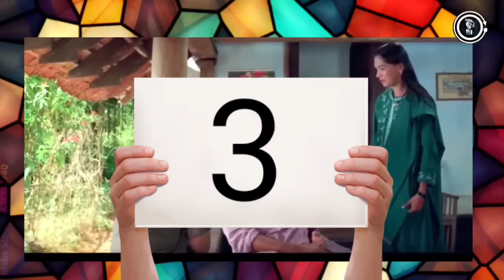We Didn't Notice These Mass Secret Cameos of These Movies🗿😂 | Actors Who Secretly Played More Roles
The Art of Dual Roles: Actors Who Mastered Multiple Characters

In the world of cinema and television, actors often take on multiple roles to showcase their versatility and talent. This phenomenon is observed across various film industries, including Hollywood, Bollywood, and beyond. From comedic geniuses to dramatic masters, many actors have successfully played multiple roles, leaving audiences in awe.

Hollywood Legends

Tom Hanks, known for his incredible range, voiced multiple characters in "The Polar Express" (2004). Eddie Murphy's impressive performance in "Coming to America" (1988) saw him play four distinct characters. Mike Myers' iconic "Austin Powers" series (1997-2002) featured the actor in multiple roles, including the titular character, Dr. Evil, and Fat Bastard. Jim Carrey's comedic prowess was on full display in "Me, Myself & Irene" (2000), where he played twin brothers.

Bollywood's Dual Role Masters

In Bollywood, actors have also excelled in playing multiple roles. Shah Rukh Khan's iconic performance in "Duplicate" (1998) saw him play twin brothers, one a innocent man and the other a notorious gangster. Hrithik Roshan's "Dhoom 2" (2006) featured him in a dual role, showcasing his acting chops. Salman Khan's "Judwaa" (1997) and its sequel "Judwaa 2" (2017) saw him play twin brothers in both films.

Television Talent

Tatiana Maslany's incredible performance in "Orphan Black" (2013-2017) earned her critical acclaim for playing multiple clones. Bryan Cranston's versatility was evident in "Malcolm in the Middle" (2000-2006), where he played Hal and "Burt Chance" in one episode. Dan Castellaneta's iconic voice work in "The Simpsons" (1989-present) has seen him bring multiple characters to life.

The Benefits of Dual Roles

Playing multiple roles offers actors a unique opportunity to showcase their range and talent. It allows them to experiment with different characters, accents, and personas, pushing their creative boundaries. Audiences also benefit from witnessing an actor's versatility, making the viewing experience more engaging and memorable.

Conclusion

Actors who play multiple roles demonstrate their exceptional skill and dedication to their craft. From Hollywood to Bollywood, these talented individuals continue to captivate audiences with their impressive performances. As the entertainment industry evolves, it will be exciting to see more actors take on dual roles, pushing the boundaries of storytelling and acting excellence.

References:

- "The Polar Express" (2004)
- "Coming to America" (1988)
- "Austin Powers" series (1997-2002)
- "Duplicate" (1998)
- "Dhoom 2" (2006)
- "Judwaa" (1997)
- "Judwaa 2" (2017)
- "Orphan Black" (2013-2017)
- "Malcolm in the Middle" (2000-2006)
- "The Simpsons" (1989-present)

Malayalam movie, newmalayalamfullmovie, goat movie